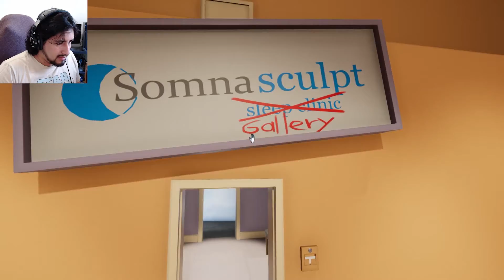This took a dark turn - Superliminal Part 3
So I was thinking a was in for some more challenging puzzles, and while the game did deliver that, it added a new element. A spooky one...